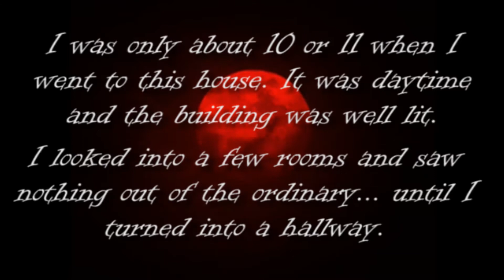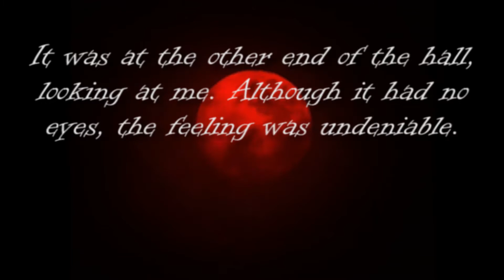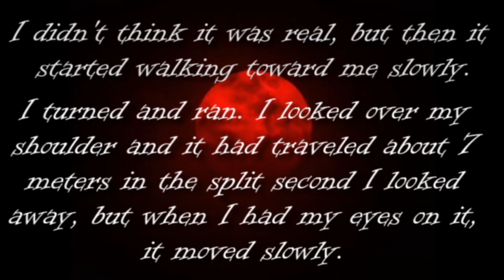Real Life Horror Stories - Unable to Leave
This video is about the Real Life Horror Stories - Unable to Leave